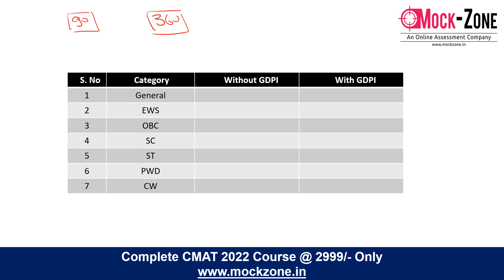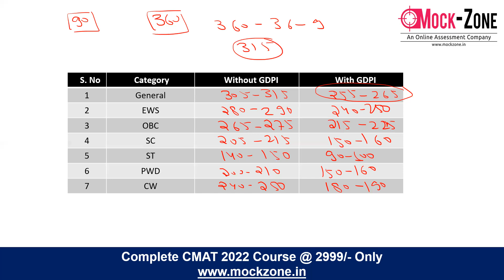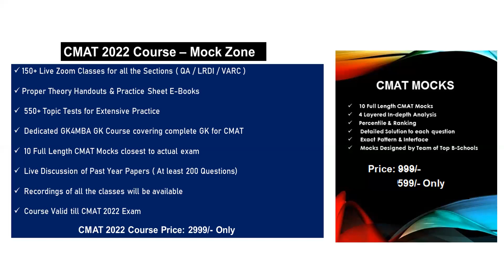SRCC GBO 2022 Exam: Expected Cutoffs || With & without GDPI || Key Pointers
Hi All,
In this video, I have discussed about today's exam analysis.

Send the payment screenshot in above whatsapp number.